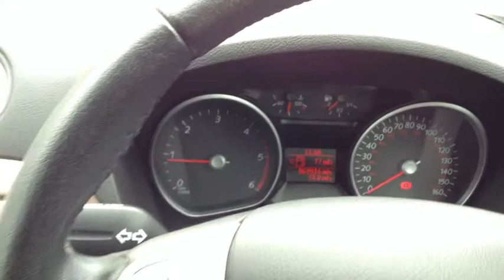FORD S-Max 2.0 TDCi Zetec, 5 Doors, Manual, Estate, Diesel SOLD BY CMC-Cars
Make / Model: FORD S-Max 2.0 TDCi Zetec, 5 Doors, Manual, Estate, Diesel
Colour:Blue   Year:2007  Reg:xxxxxx   Mileage:69950

Balcombe Road
Whitemans Green
West Sussex
RH17 5BZ